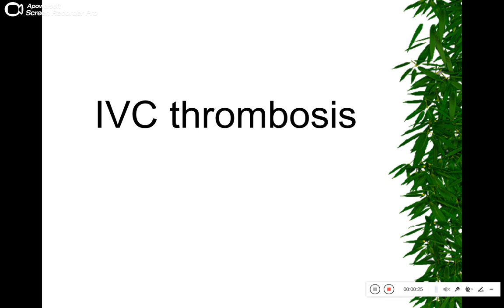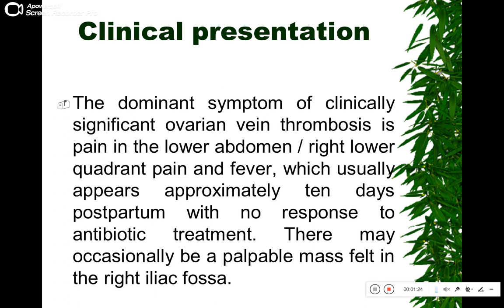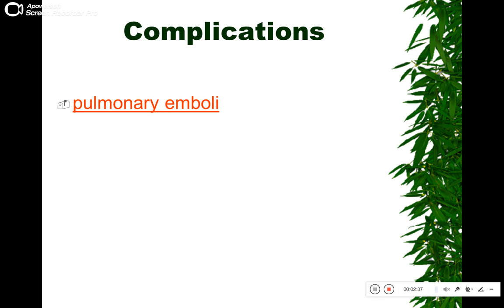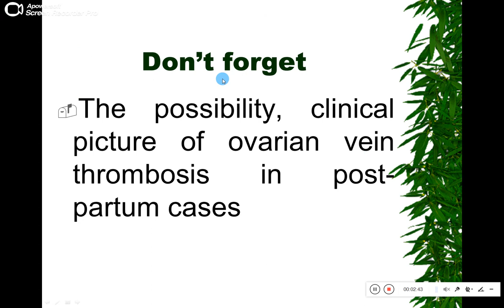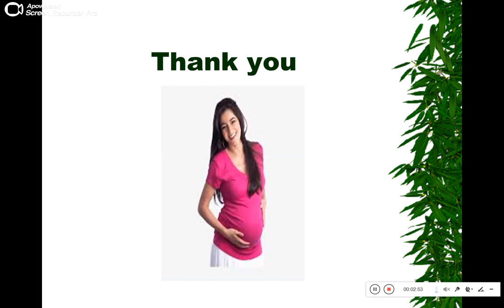Quiz 332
Right ovarian vein thrombosis